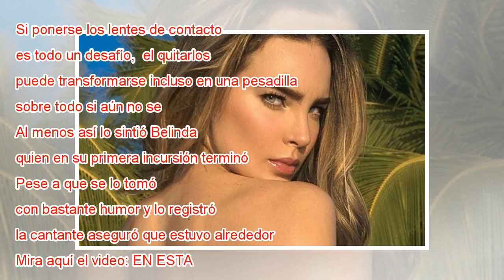La desesperación de Belinda al no poder quitarse sus lentes de contacto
Si ponerse los lentes de contacto es todo un desafío,  el quitarlos puede transformarse incluso en una pesadilla, sobre todo si aún no se aprende una técnica. Al menos así lo sintió Belinda, quien en su primera incursión terminó viviendo un desespera...